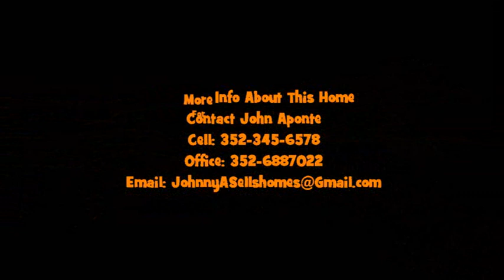3359 Oleander Drive Hernando Beach Fl 34608